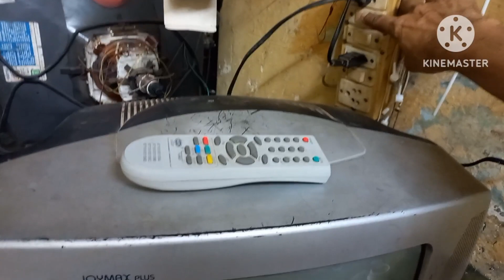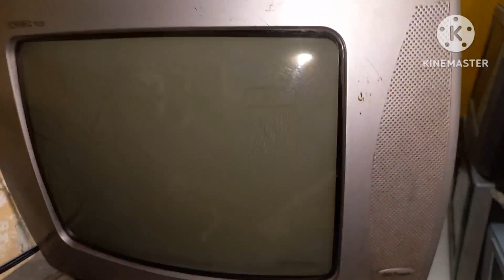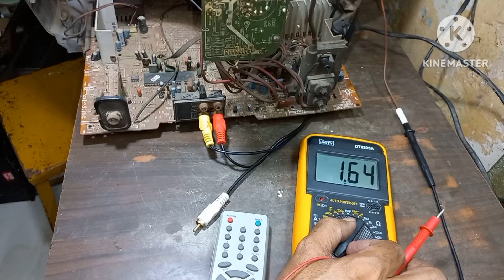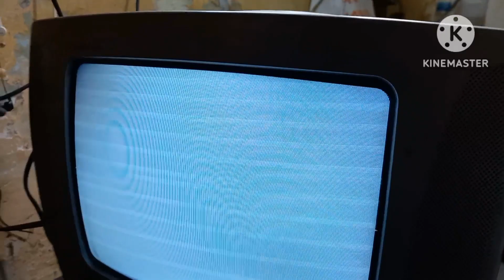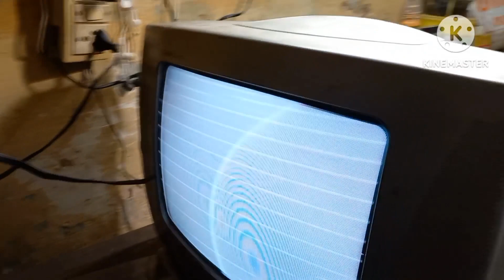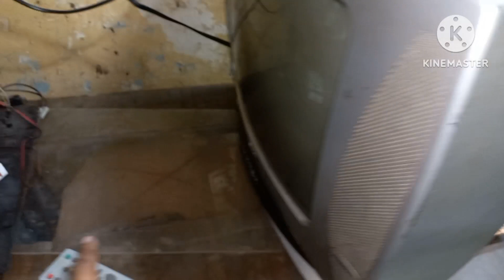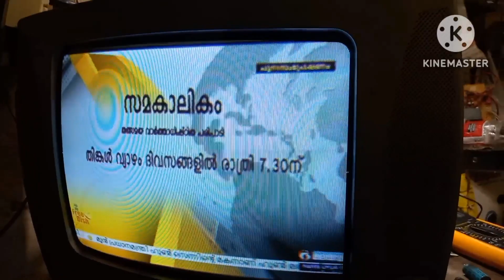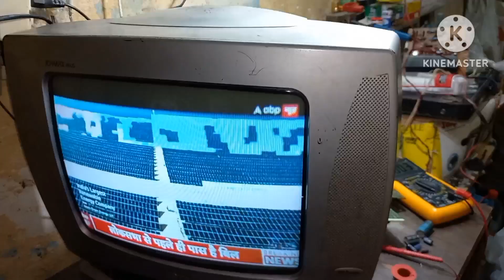LG TV-14D7RBTV-3 IN ONE FAULT.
In this video i Solved 3 faults in LG crt tv kit model no.14D7RB.I think it will be helpful to our new friends to solve this types of faults.